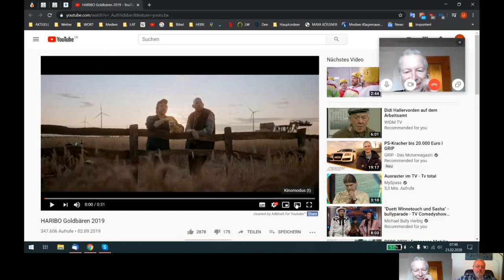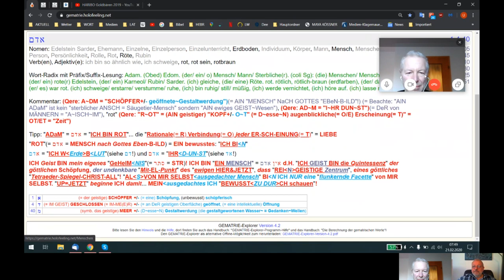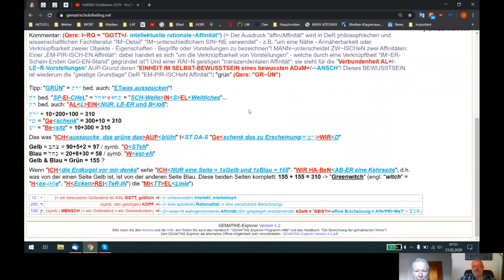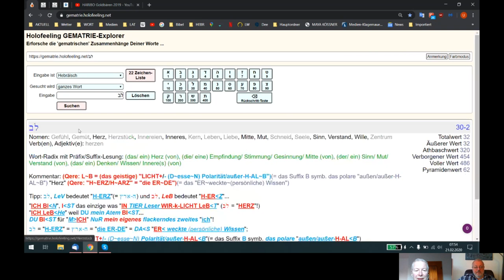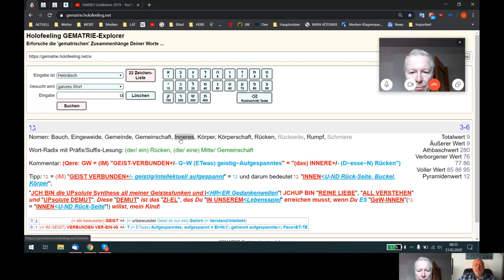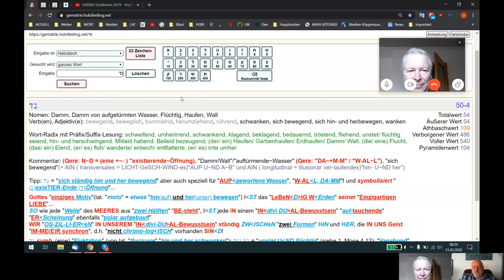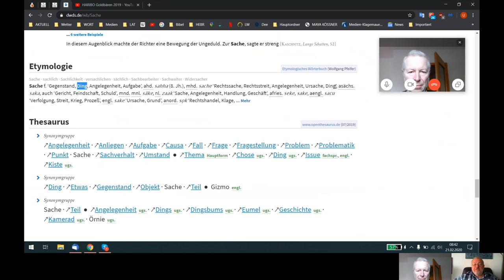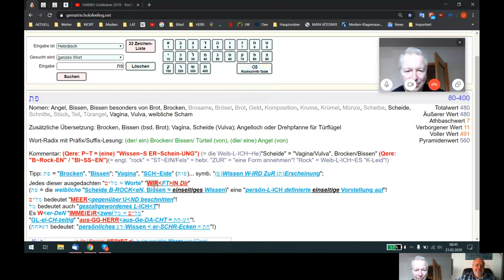Holofeeling - Selbstgespräch 21.02.2020